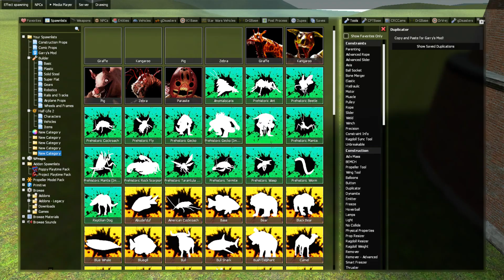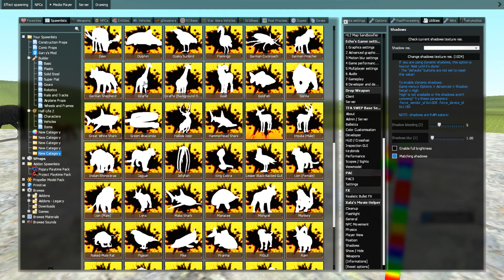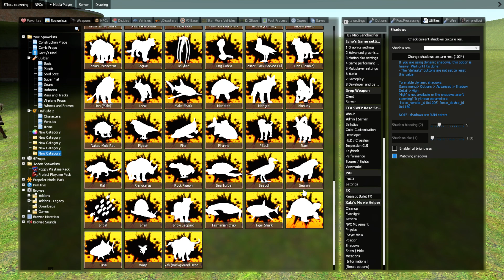ZOOCHOSIS ALL NEW BETA MONSTERS ANIMALS & JUMPSCARES in Garry's Mod !